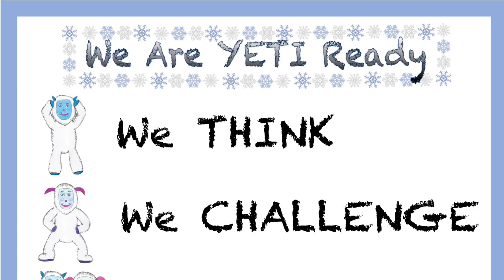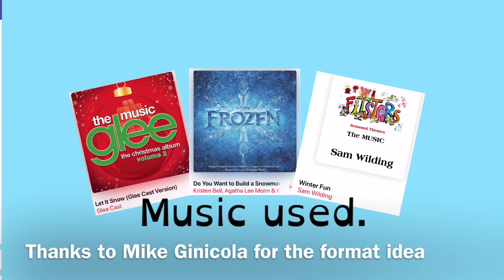Yeti Workout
Workout with the Yeti for elementary students. Split gym/room in half   Choose your favorite winter activity and move to the side of the room the picture points to.  Then discover the exercise you will do.